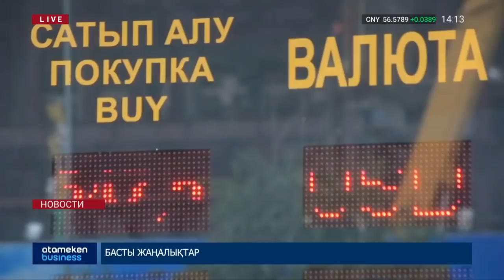Новости Казахстана. Выпуск от 05.02.19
• Похороны пяти сгоревших сестер проходят в эти минуты в Астане;
• В Караганде спасли 7 детей во время пожара, трое из них с отравлением госпитализированы;
• Сагинтаев дал поручение после гибели 5 детей в Астане;
• Из-за непогоды закрыты выезды из Астаны;
• Глава государства Нурсултан Назарбаев просит Конституционный совет истолковать пункт о прекращении полномочий Президента;
• Комментарий политолога Данияра Ашимбаева;
• Валютные сделки попадут под пристальный контроль НБ РК с 1 июля;
• Уровень жизни в городах России;
• 100 млн тенге дополнительно выделят молодым предпринимателям.